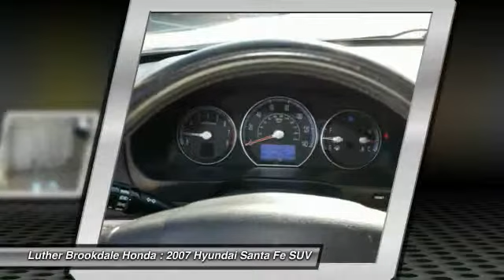2007 Hyundai Santa Fe Brooklyn Center,Maple Grove,Plymouth,Minneapolis 152723A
2007 Hyundai Santa Fe Limited w/XM

Limited w/XM trim. FUEL EFFICIENT 24 MPG Hwy/19 MPG City! Heated Leather Seats, CD Player, Aluminum Wheels, Satellite Radio, IIHS Top Safety Pick, Edmunds.com explains An excellent value.. 5 Star Driver Front Crash Rating. SEE MORE! KEY FEATURES INCLUDE: Satellite Radio, Heated Driver Seat, Aluminum Wheels, CD Player, Heated Seats. VEHICLE REVIEWS: IIHS Top Safety Pick. An excellent value plus plenty of safety features and amenities make the Hyundai Santa Fe a very good choice when it comes to midsize crossover SUVs. -Edmunds.com. 5 Star Driver Front Crash Rating. 5 Star Driver Side Crash Rating. Great Gas Mileage: 24 MPG Hwy. WHY BUY FROM US: Brookdale Honda has moved across Brooklyn Blvd. to our incredible new facility. You will find Minnesota's largest selection of Pre-Owned Honda's and well as the full line up of new Honda's. Need financing? We have a variety of financing terms available. Fuel economy calculations based on original manufacturer data for trim engine configuration. Please confirm the accuracy of the included equipment by calling us prior to purchase.